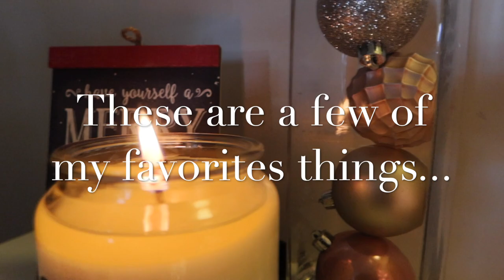THESE ARE A FEW OF MY FAVORITE THINGS. CURRENT BEAUTY FAVORITES!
Hey everyone! Today’s video is all about my DECEMBER FAVORITES!  Not beauty that has been released in December, but my current favorites and it so happens to be the month of December!  I hope everyone is staying safe and having a wonderful Christmas time!  I have listed all the products I mention in the video down below!  Thank you guys so much for your support as we continue to grow!!  I couldn’t do this without YOU!

You guys are my ROCKSTARS!

PRODUCTS MENTIONED-

MOUTH WASH

SONIA KASHUK MAKEUP BRUSH

Ulta Beauty EYE PRIMER

LAWLESS BLUSH

DIOR FACEGLOW PALETTE

RARE BEAUTY CONCEALER

LILLY LASHES (SIS)- (similar to sis)

GUCCI BRONZER

ABH LIQUID LIPSTICK (couldn't find it on the tjmaxx website)

RARE BEAUTY CREAM LIP

SEPHORA LIP CREAM